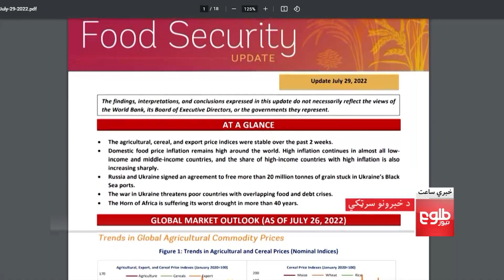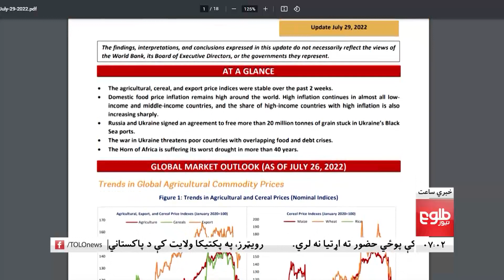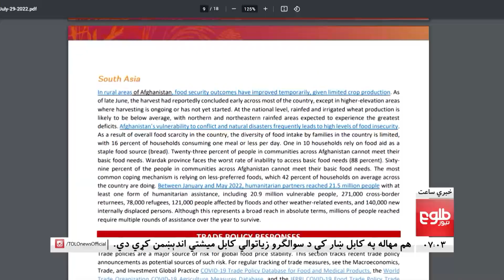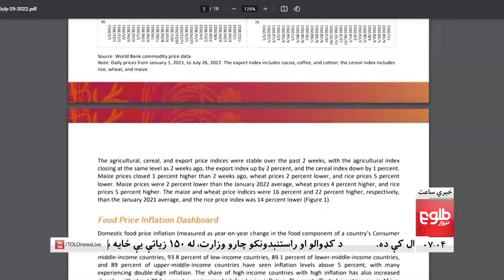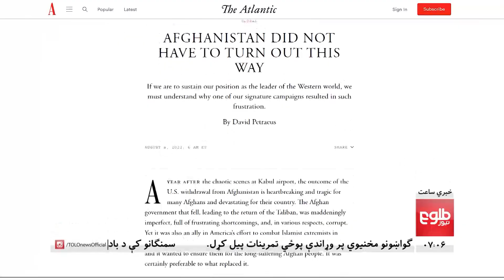LEMAR NEWS 09 August 2022 - د لمر د ۷ بجو خبرونه د ۱۴۰۱ لمریز کال د زمري ۱۸مه